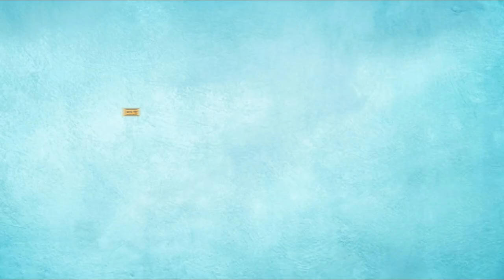MDF Wave Board | What is MDF Wave Boards | Complete information about MDF Wave Boards.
MDF Wave Boards - mdf wave board volume - 2.

MDF Wave Boards 12mm is a interior decoration material with 3D effects

What is the difference between MDF and HDF
mdf engraved wave board volume - 1.  milling machine,3D machining of textured panels on Multicam CNC routing machine   3d MDF Wall PanelsAsk PriceBy: EnterprisesGet Best Price MDF cabinet door making cnc router could engrave and cut wood, mdf, pvc, acrylic, plastic, chip board, aluminum and so on

,LtdVideos2 sets mdf cutter cnc router machine testing video for customer

00:00 Introduction
00:03 MDF Wave Boards
00:41 What Is Wave Boards
00:59  Material Available
01:13 MDF Wave Boards sizes
01:29 MDF Wave Boards Thikness
02:08 Benefits & weekness
02:26 MDF Wave Boards Video End Part